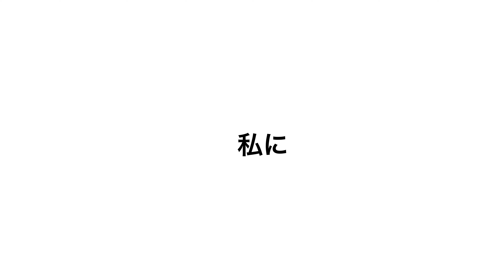ストレートネック/ スマホ首[首から老ける！！クビの横じわ撃退！！]まっちゃんと杉ちゃん先生が解決します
まっちゃんファミリーの
HARI MAGIC代官山の杉ちゃん先生がお悩み解決！

助っ人MCにはまっちゃん！！

元グラドルでタレントの折原みかさんをゲストにお迎えしての最終回

第四弾☆頭痛/スマホ首[首の横じわそのままでいいですか？？]をお楽しみください♪

ミスヤングアニマルだった頃の体に戻れるのか、乞うご期待！！

※撮影のためマスクを外しています
※撮影のため、施術部位が見える演出にするためタオルをかけずに撮影しています。
普段は施術着にタオルをかけて施術しています。

タレント、モデル、声優、シンガー、ミュージシャン
キックボクサー、美容サロンオーナー、YouTuberからも愛され鍼灸院サロン
◉HARI MAGIC 代官山
　渋谷区猿楽町10-8 　１F